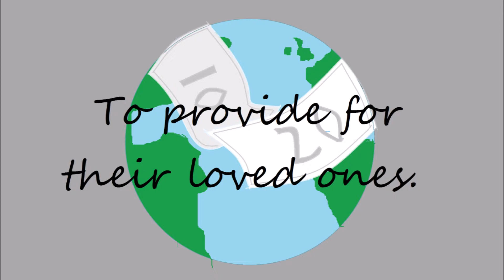Poem about money, poem press